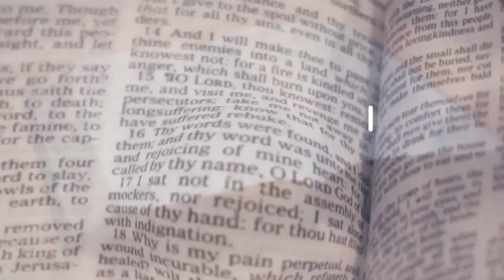COFFEE AND DEVOTIONS WITH PD DAY 14